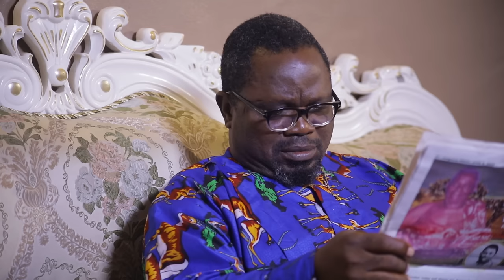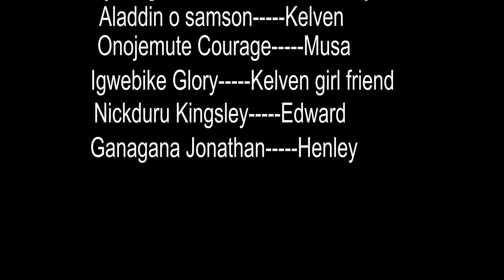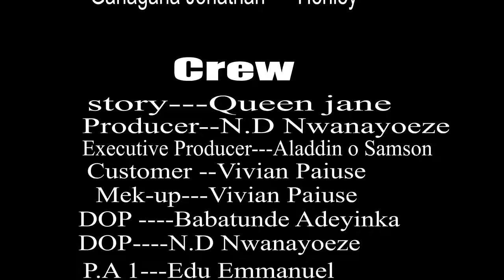UNHOLY WIFE ( Nuella ) - Nigerian Movie